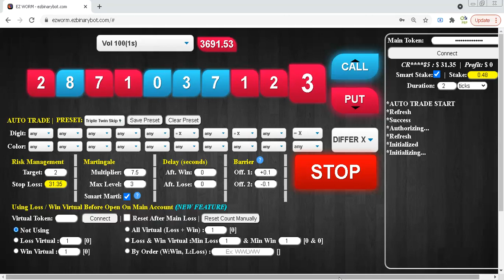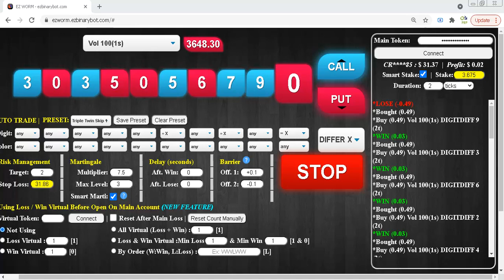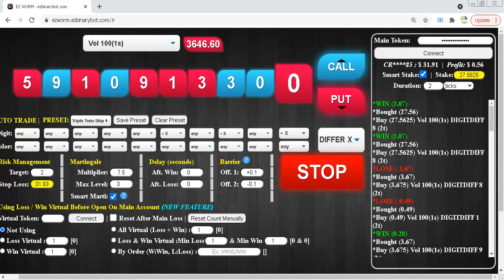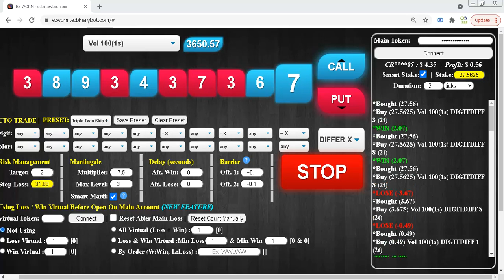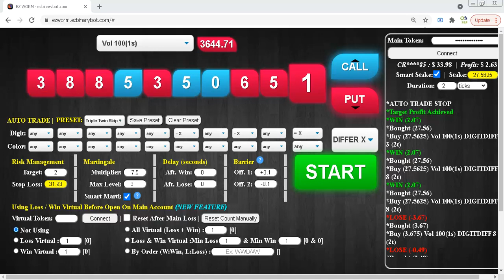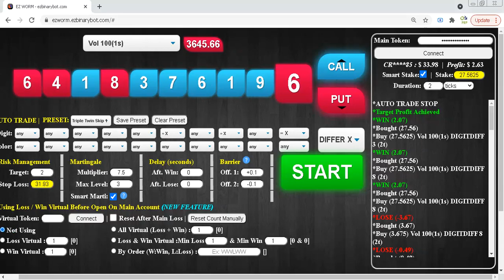$33.98 WITHDRAW $11 | 12 may 21 p5/5 | Free Binary Bot Deriv Simple Strategy Trading Profitable